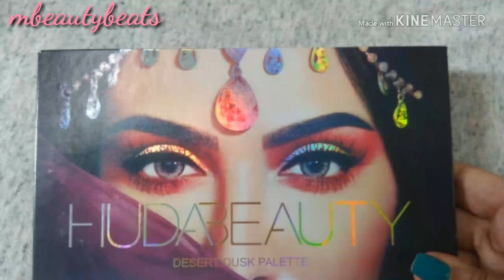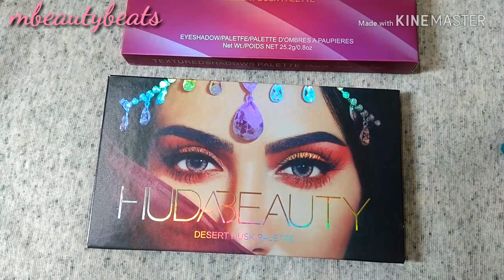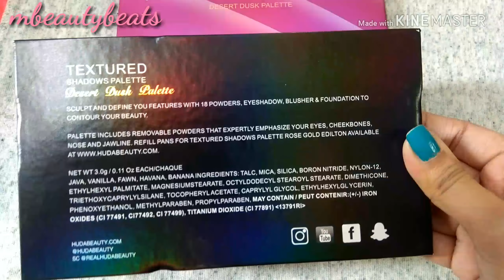HUDA beauty desert dusk palette , real/fake?, review + eyemakeup tutorial, mbeautybeats,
hi everyone today I have shared HUDA beauty desert dusk (dupe) palette review, it is a very good quality eyeshadow palette it has good pigmentation and shades, I just loved it so much . I have created a glam eye makeup tutorial using this palette , watch my full video for the tutorial

 Huda Beauty 18 Desert Dusk Palette

my other makeup tutorials

mbeautybeats